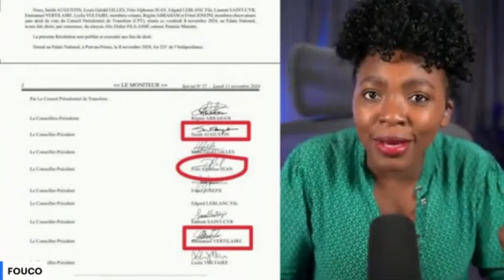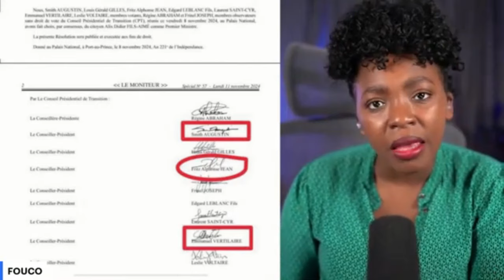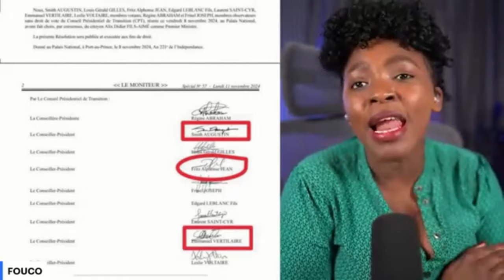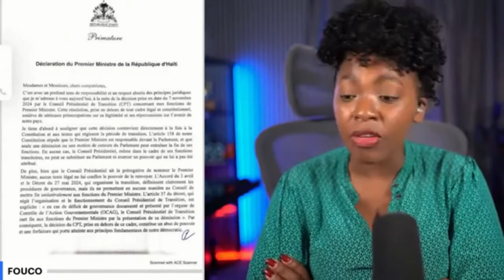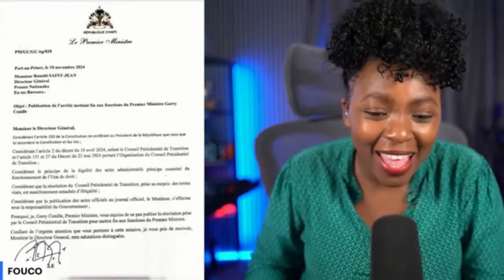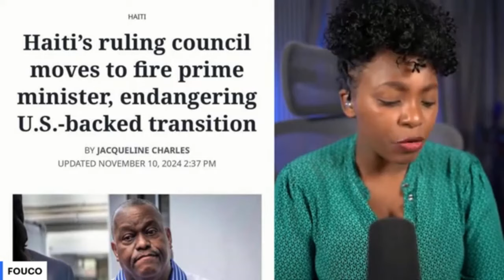Fouco/ Gwo kouri viv ansanm vle depatcha CEP a, Gary Conille imilye pi mal ke Ariel